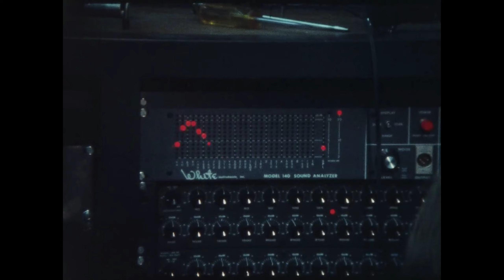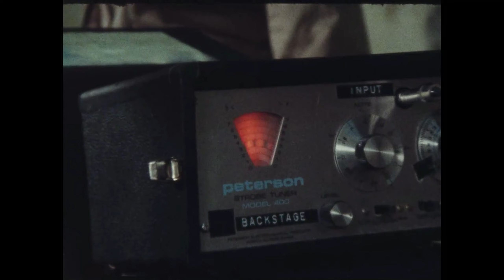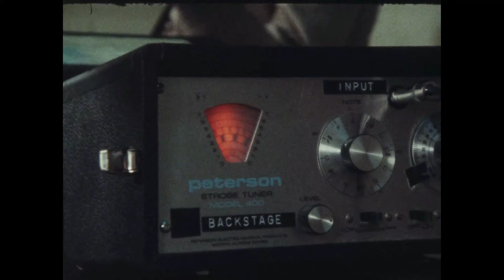Queen - Live In Brussels (January 26th, 1979) [2021 Broadcast - HD]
Footage of this show in Brussels was used in a TV special called "Follies" that initially aired in 1979,  and most of it was rebroadcast as part of a Japanese documentary called "The Jewels" in 2004.  There is about 15 minutes of concert footage, including clips of Now I'm Here, We Will Rock You (fast), Fat Bottomed Girls, Brighton Rock, Tie Your Mother Down, Bohemian Rhapsody, Dreamer's Ball, Spread Your Wings, and We Are The Champions (the rebroadcast didn't include the Now I'm Here and Dreamer's Ball segments). The original broadcast also included footage from earlier in the day, including the construction of the stage, the band members arriving at the venue, and an interview with tour manager Gerry Stickells.

SONUMA posted the entire 32 minute episode on their website in 2018. Unlike the original broadcast, the credits are not superimposed on the last 30 seconds of footage. In 2021 the Belgian public broadcaster posted the footage once again but without the watermark in the top left corner.

1. Improv (Now I'm Here) - 0:00
2. Stage Bulding - 1:09
3. Soundcheck - 7:16
4. Queen Members Arrive in Forest National - 8:56
5. Gerry Stickells Interview - 10:16
6. Pre-Show - 13:07
7. We Will Rock You (Fast) - 13:33
8. Let Me Entertain You - 17:07
9. Interview Part 1 - 17:26
10. Fat Bottomed Girls - 18:16
11. Interview Part 2 - 18:44
12. Brighton Rock - 19:37
13. Brian May Tuning His Guitar Part 1 - 20:37
14. Guitar Solo - 21:13
15. Brian May Tuning His Guitar Part 2 - 21:56
16. Tie Your Mother Down - 22:29
17. Interview Part 3 - 24:16
18. Bohemian Rhapsody (Rock Section) - 25:00
19. Interview Part 4 - 25:38
20. Dreamer's Ball - 26:35
21. Interview Part 5 - 27:23
22. Spread Your Wings - 28:19
23. Interview Part 6 - 19:39
24.  We Are The Champions - 30:11
25. God Save The Queen - 31:44
26. My Melancholy Blues (End Of Broadcast) - 31:55